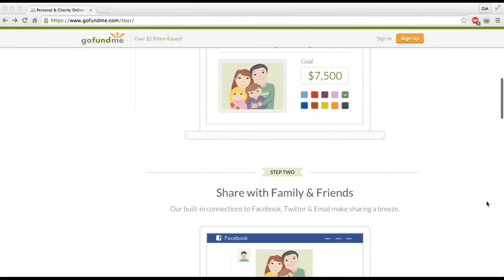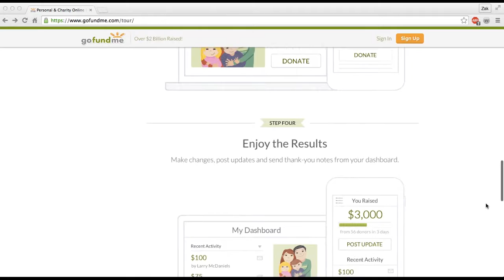Hilsman Raising Money for UGA Tour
Hilsman Middle School is raising money so that their eighth graders can tour the University of Georgia. Even though Hilsman is less than four miles away from the center of UGA's campus, a lot of these kids have never seen it.